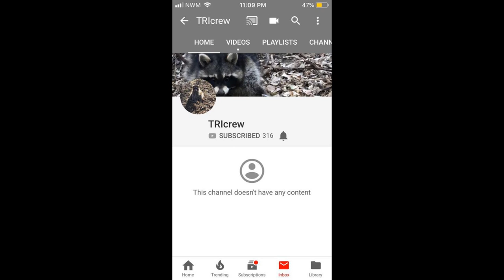HOW TO SET CABLE RESTRAINTS